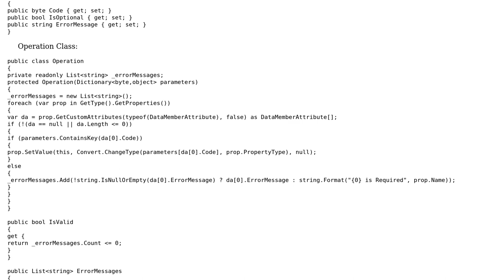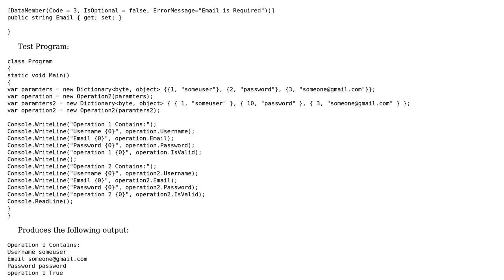Software Engineering: Setting class members automatically like Photon Servers Operation class does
With thanks & praise to God, and with thanks to the many people who have made this project possible! You are responsible for your own actions.